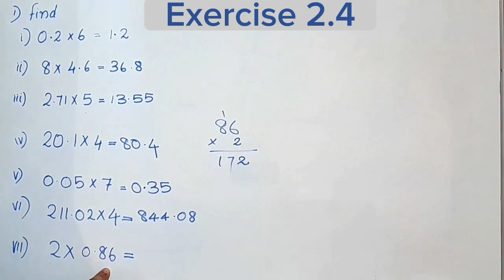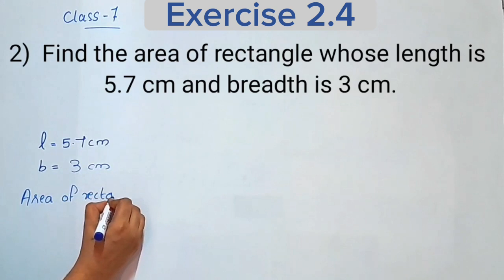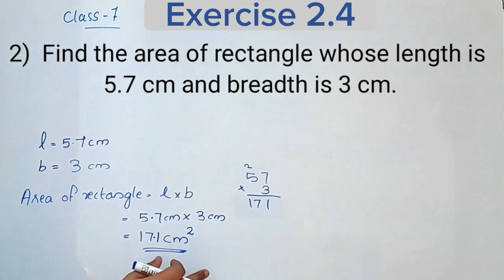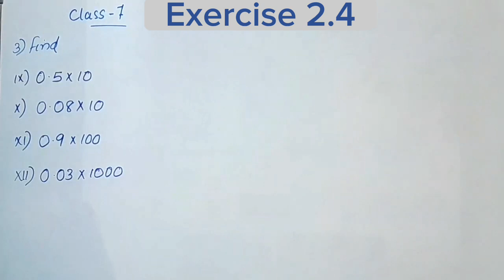Ex.2.4 Q.no.1,2&3 New Syllabus 2023-24 CBSE Class 7 Maths Chapter 2 In Malayalam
Topics
1) cbse maths class 7
2) cbse maths class 7 chapter 2
3)cbse classes by grace jose
4) ncert maths solutions
5)   fractions and decimals class 7 maths
6) class7 chapter 2 maths in malayalam
7)  class 7 maths  chapter 2 exercise 2.4
8) class 7 fractions and decimals  malayalam